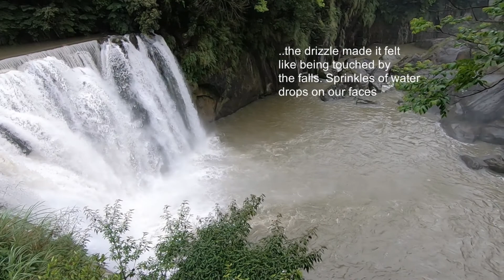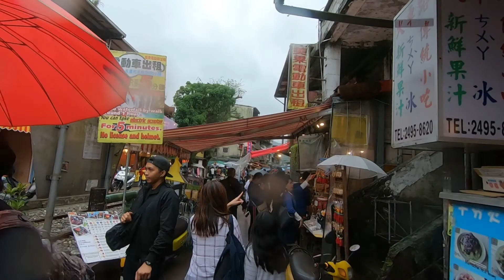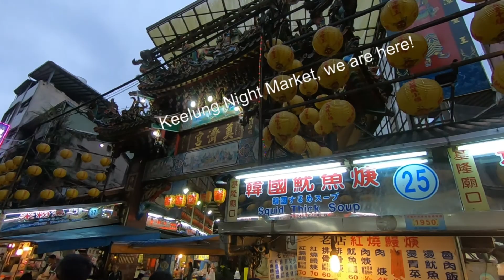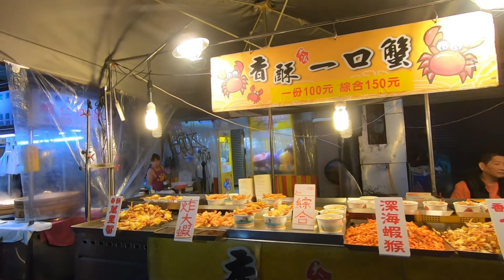Taiwan Shifen Waterfall and Keelung Night Market